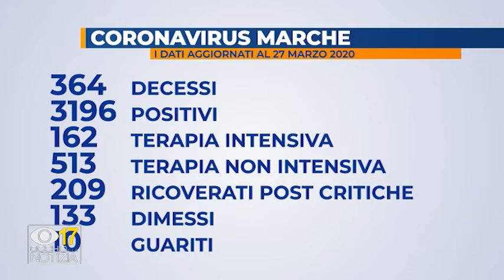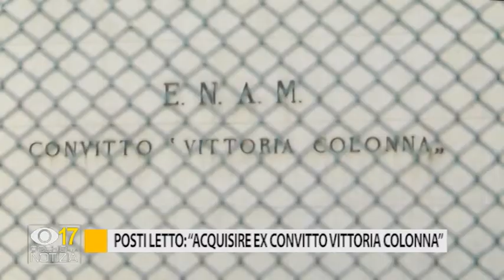Occhio alla Notizia 27 marzo 2020